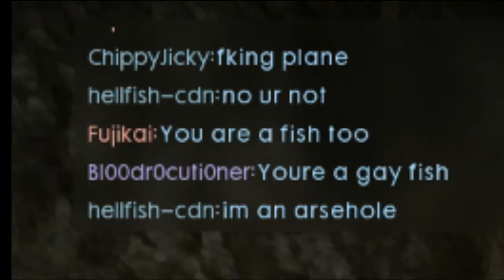Battlefield 1: Funny and Awesome Moments | Sidecar Joyride | Rage Mode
Welcome to another episode of Battlefield 1 funny and awesome moments! Hope everyone enjoys this epiosde as much as I did making it!

Become a part of a true gaming community/partnered with Gamerfuzion!

today and use it towards a custom controller for either Xbox or Playstation or other goods!

Team up with The Gaming Network (TGN) and start your righteous path as a partnered gamer